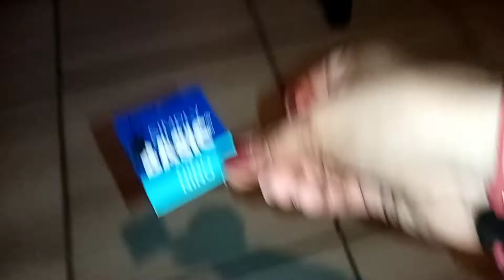Un intruso nos avienta bomba apestosa🤢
Recuerda que...